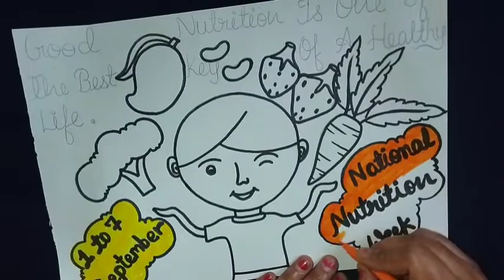Poster on National Nutrition Week (September 1 to 7)/Drawing on National Nutrition Week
Video Highlights

*Poster on National Nutrition Week
*Drawing on National Nutrition Week